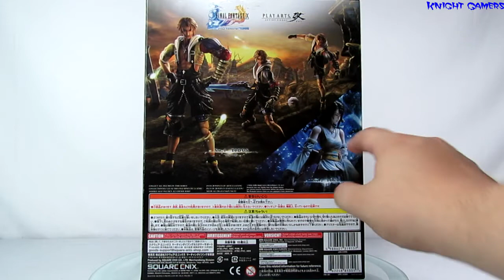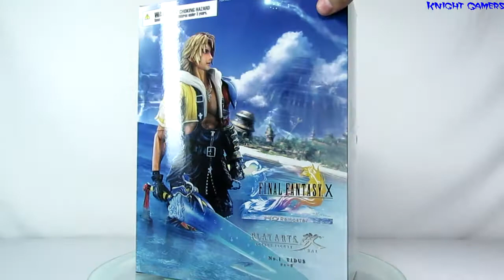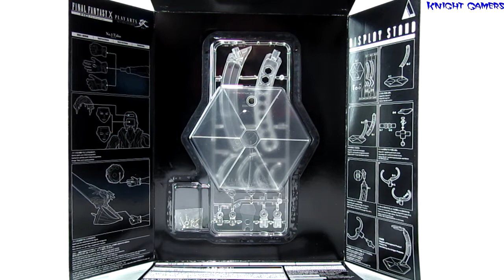Caixa de Pandora #128 - Tidus - Final Fantasy X - HD Remaster - Play Arts Kai - Review